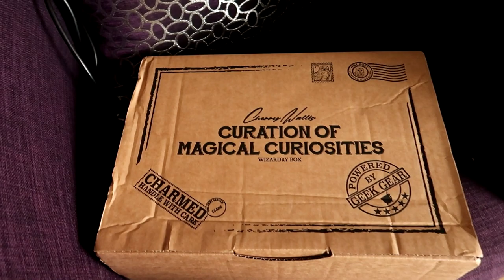FANGIRLEN BIJ CREACHICK! (nu wil ik ook een journal hihi)